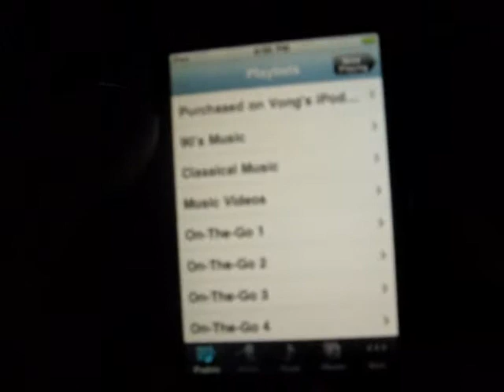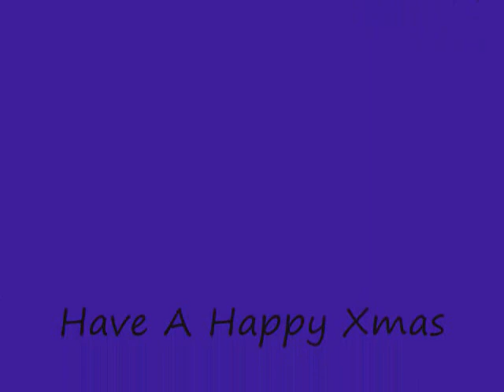Jelly Car One Application Review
Hey guys its justin coming at cha with another Application Review this time. JELLY CAR 1
cost: FREEEEE
rating: 8/10
worth it: hmmmm YEAUH